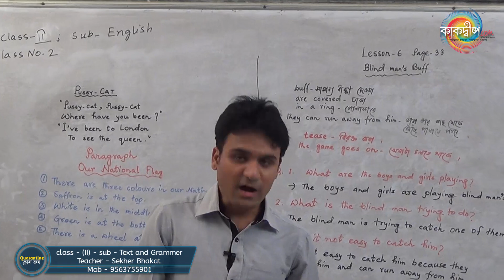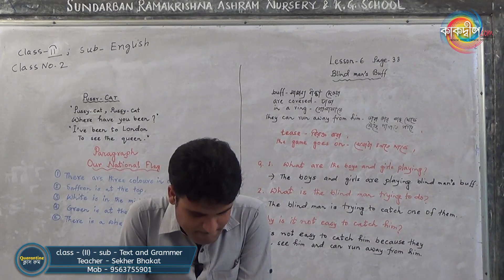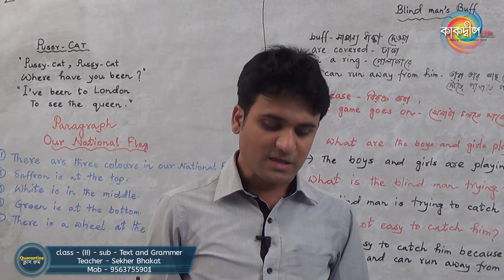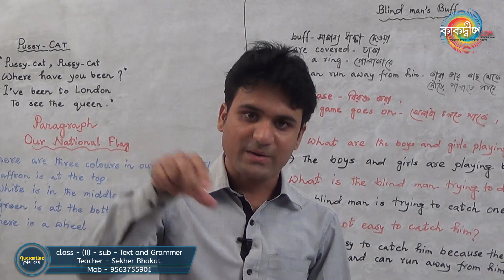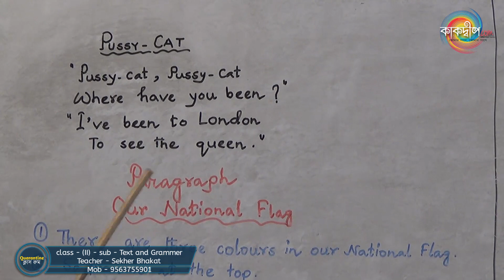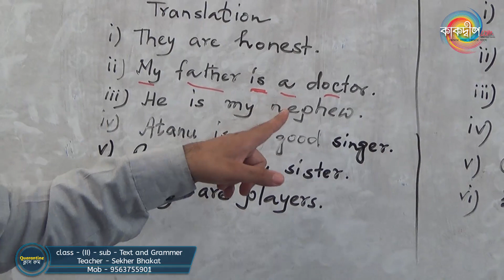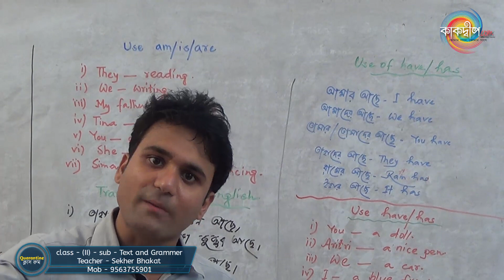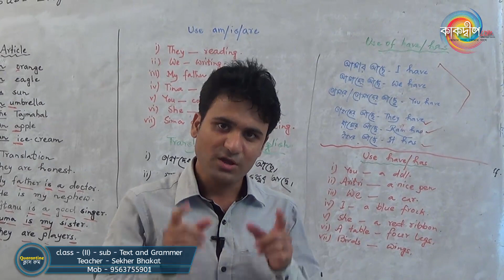EP 29 - English - Text and Grammer - II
Quarantine ক্লাস রুম, আগামী ১৬ই মে শনিবার থেকে নতুন এপিসোড আমাদের Youtube চ্যানেলে। ছোট্ট বন্ধুদের জন্য অনলাইন পঠন-পাঠন।
পরিচালনায় : সুন্দরবন রামকৃষ্ণ আশ্রম নার্সারী ও কে.জি. স্কুল
বিশদে জানতে পুরো ভিডিওটি দেখুন।